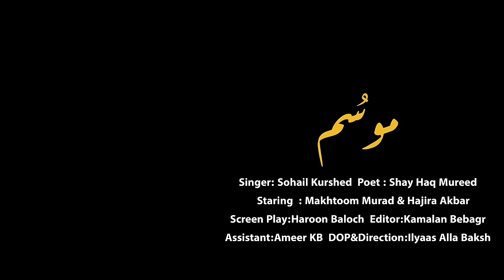MOSUM | SOHAIL KHURSHED | SHAY HAQ MUREED (OFFICIAL VIDEO)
SINGER : SOHAIL KURSHED
POET : SHAY HAQ MUREED
MUSIC DIR: IEN JOSEPH
MELODY : SOHAIL KURSHED
STARRING : HAJIRA AKBAR & MAKHTOOM MURAD
SCREEN PLAY : HAROON BALOCH
DOP&DIRECTION : ILYAAS ALLAA BAKSH
ASSISTANT DIR: AMEER KB
EDITOR : KAMALAN BEBAGR

ENGLISH TRANSLATION BY : WALEED HABIB

Lyrics in English:

Me beside  your recollections, in this season, I'm facing your absence...

Need is you, I think of you, you're  my each reason , I'm confronting your absence

Drops of dew, scent of rain
leads me toward your heavenly love
Evey heading is empty
every street is missing
in the streats of town
Me crying & snickering, I'm confronting your absence

Tears are hitting the ground
eyes are making memories
Leader, I'm misplaced in this way, parched for your cherish,
like a star, holding up on your way, I'm confronting your absence

I don't need life without you
what I require is as it were you
everything is complete
but separate between you and me is murdering, what in case shayhaq I observe anyplace, I'm confronting your absence

Lyrics in Balochi :

موسُم تَئیگیں تِرانگ تَئیگاں بَلے تَو اِدا نَئے
یکّ  ءُ  تھنا  پتو  جیڑاں  بَلے تَو  اِدا  نَئے

نودی شَنزے ، ھَور ءِ بُوھیں
تَئی مِھرانی پاکیں روُھیں
چاریں نیماں چاراں ھِچ نیست
راھسر راھسر گاراں ھِچ نیست
شَھر ءِ دمکاں گِریواں کَنداں بَلے تَو اِدا نَئے

ارس کُدوھاں کُوپگ درنزیت
چمّاں وابے یات ءِ بَندیت
رہزن راہ سر  گاریں کِشکے
تُنّیگیں ارواہ اِے تَئی اِشکے
اِستالے باں تَئی راہ ءَ بَنداں بَلے تَو اِدا نَئے

بے تَو منارا زِند مہ رَستیں
تھنا اِدا تَئی کمّی اَستیں
بوتّگ دِلانی سرجم ہرچی
داگ دیانیں دُوری مرچی
من کہ شَئے ھک ہرجاہ چاراں بَلے تَو اِدا نَئے

Special Thanks :

Faisal Mehboob
Asad Murad Kalmati
Salman Wali
Noshad Kalmati
Ashokh
Waleed Habib
Yasir Nasir
Tahmina Wali
Ahmed
Asim Gull
Adnan Hameed
Amir karim